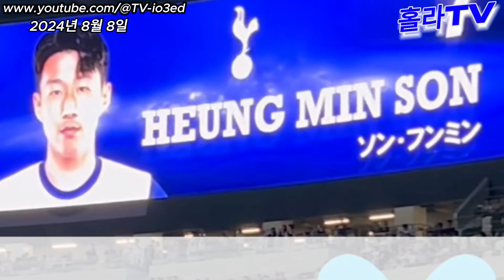[충격] 손흥민 때문에 그들이 그 일을?! 앙제 감독"...전부 제가 책임지겠습니다"; 손흥민을 케인처럼 제거하려던 비밀 유출; 토트넘 감독과 레비의 갈등이 절정에 이르다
안녕하세요, 축구팬 여러분. 믿기 힘든 충격적인 뉴스가 전해졌습니다. 손흥민 선수와 관련된 갈등과 비밀이 드러나면서 토트넘 내부가 뜨겁게 달아오르고 있습니다. 앙제 감독은 "전부 제가 책임지겠습니다"라며 경솔한 발언을 했고, 손흥민을 해치려던 비밀 계획이 유출된 상황입니다. 또한, 토트넘 감독과 레비 회장의 갈등은 절정에 이르렀습니다.

📌 채널 구독하고 놓치면 안될 최신 충격 뉴스와 심층 분석을 받아보세요!
✅ 주요 내용:

손흥민을 둘러싼 충격적인 사실들
앙제 감독의 발언과 책임 문제
손흥민 제거 비밀 계획 유출
토트넘 감독과 레비의 갈등 상황